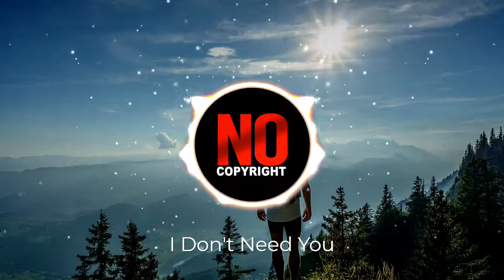I Don't Need You - Skirk | Emotional EDM Background Music (No Copyright)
Artist: Skirk
Song: I Don't Need You